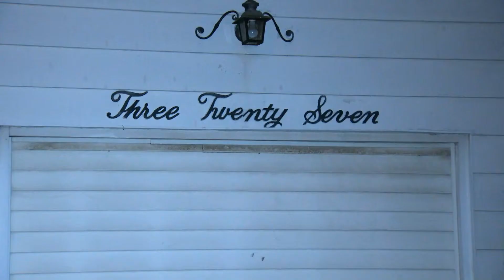uniondale long island locator